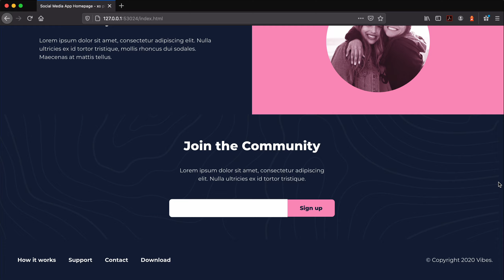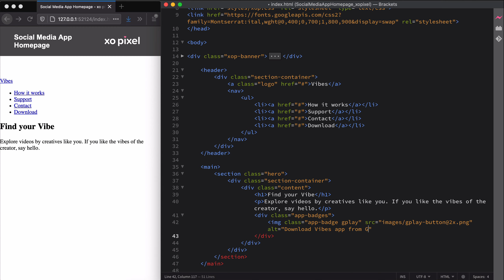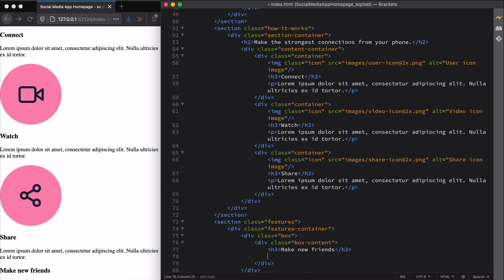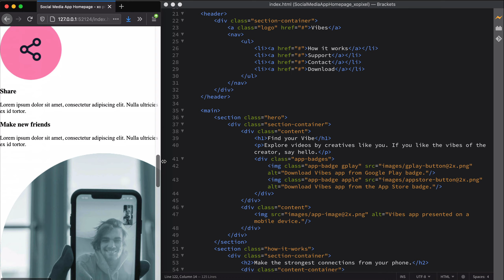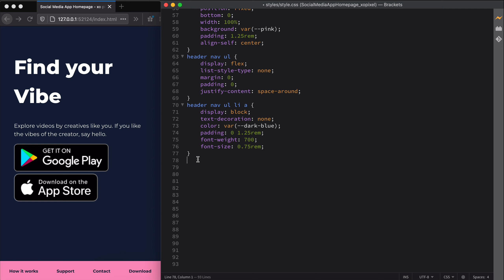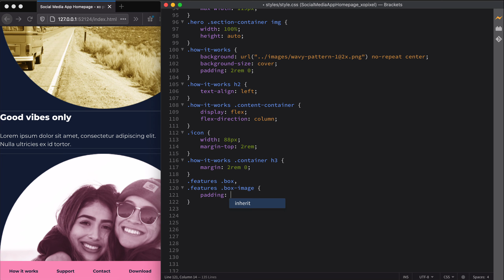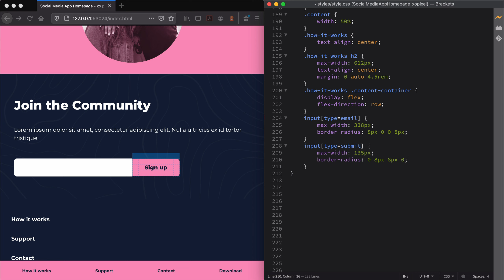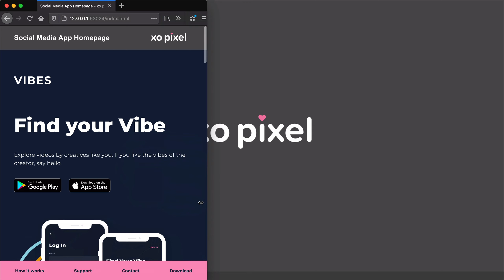Design & Code Social Media App Homepage HTML CSS (Part 2 of 2) | XO PIXEL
Hey, Pixels! In this week’s video, we’re going to code a social media app homepage for the splash screen and login screen we designed using the free sign up screen UI kit in Adobe XD.

💌 Sign-up to my weekly newsletter to get your FREE HTML & CSS Coding Cheat Sheets

Our mission is to provide educational, creative, and inspiring design, coding, and tech content for enthusiastic learners online. Join over 1 million learners and watch XO PIXEL articles and video tutorials to develop your digital skills and become inspired and creative!